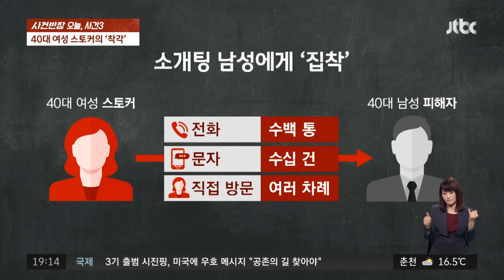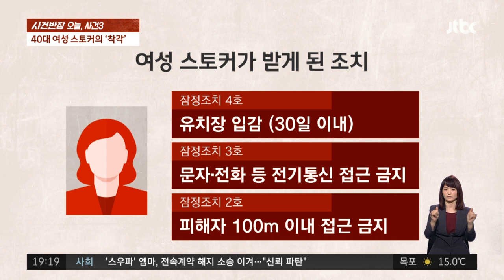소개팅남 집착한 여성 "날 좋아하는 줄" 저기…이건 스토킹입니다만? / JTBC 사건반장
40대 여성 공무원이 한 남성에게 여러 차례 전화를 하고 문자를 보내는 등 스토킹한 혐의를 받고 있습니다. 여성은 남성이 자신에게 호감이 있는 줄 알았다고 진술한 것으로 전해졌습니다.